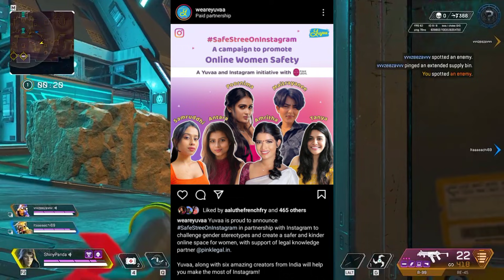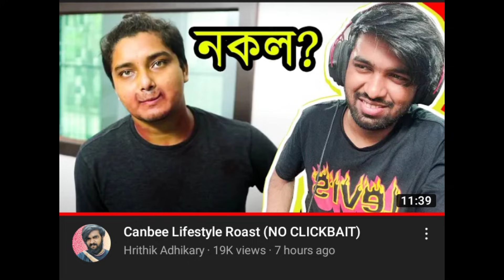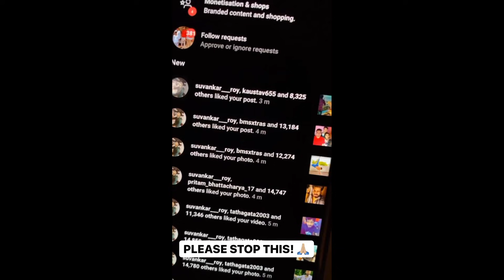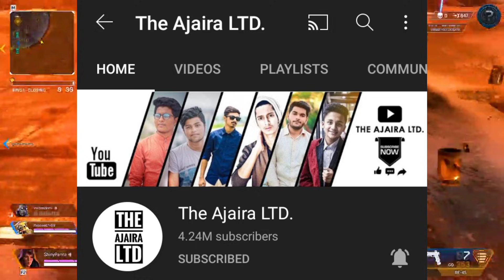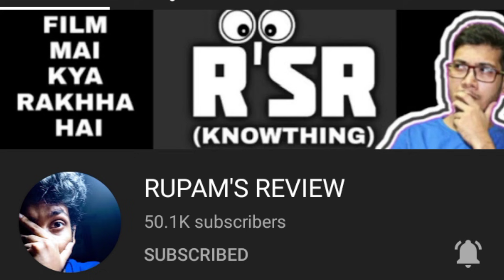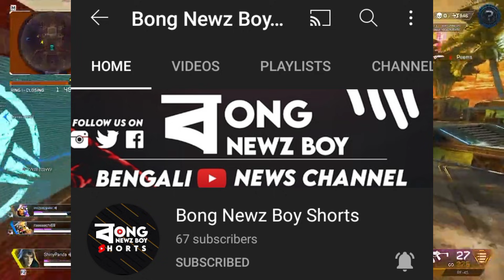Canbee Lifestyle insult West Bengal?😤| Itz Kabbo & Gyan Gaming | Lazy Bong,Tawhid Afridi,Ajaira LTD